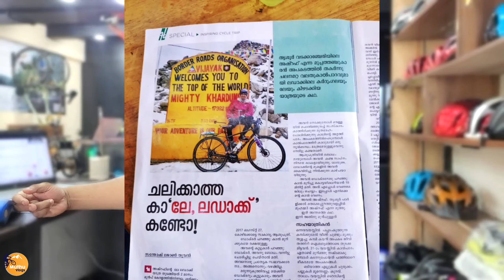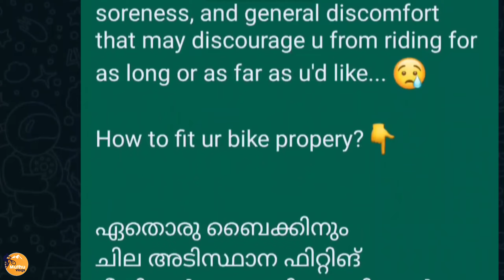പത്തു കോടിയുടെ സൈക്കിളോ 😱